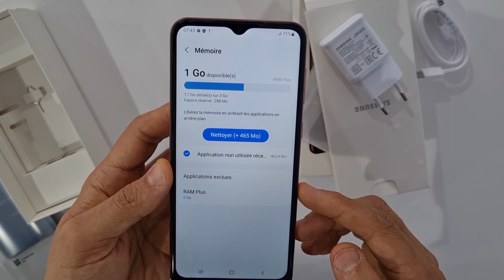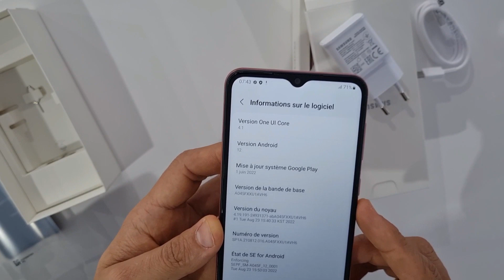Samsung Galaxy A04 Unboxing